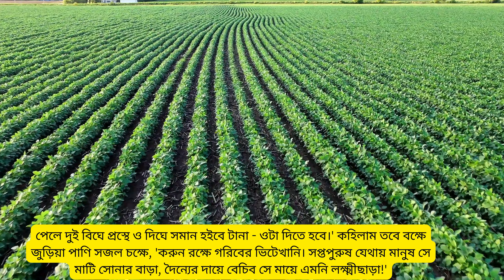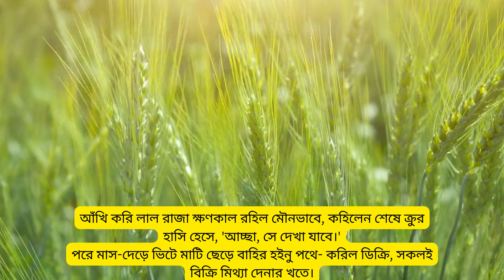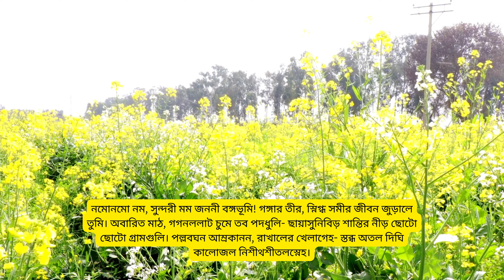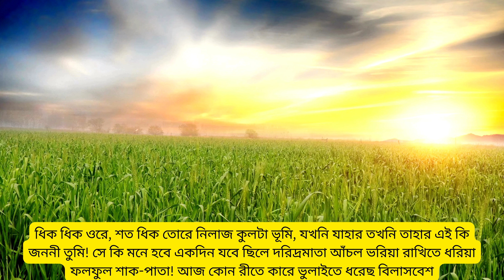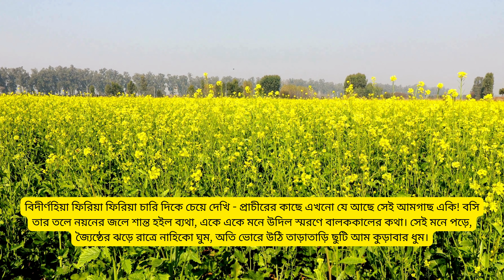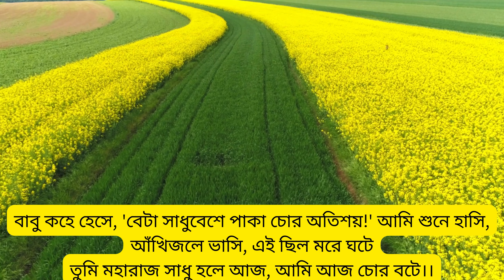দুই বিঘা জমি।status trendingshorts রবীন্দ্রনাথ ঠাকুর।rabindranathtagore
এসেছে শরৎ হিমের পরশ লেগেছে হাওয়ার পরে সকাল

বেলায় ঘাসের আগায়

রবীন্দ্রনাথের কবিতা

রবীন্দ্রনাথের কবিতা আবৃত্তি রবীন্দ্রনাথ ঠাকুরের কবিতা আবৃত্তি

রবীন্দ্রনাথ ঠাকুর

Rabindranath Tagore Rabindranath Thakur Kobita

Rabindranath Thakur

ছোটদের ছড়া

বাচ্চাদের ছড়া

বাচ্চাদের ছড়া কবিতা ও গান

Chotoder Kobita

Chotoder Kobita Bangla

Chotoder Kobita Rabindranath Thakur Chotoder Kobita by bratati Bandopadhyay

abritti আবৃত্তি

Kobita

bangla kobita

Abritti

ছোটদের ছড়া

বাচ্চাদের ছড়া

Chotoder Kobita

Chotoder Kobita Bangla

Chotoder Kobita Rabindranath Thakur

Chotoder Kobita by bratati Bandopadhyay

abritti আবৃত্তি

Kobita

bangla kobita

Abritti

Kobita bangla

pujar Kobita

Pujar Kobita bangla

Durga Pujar Kobitaeseche sarat himer parash, aseche sarat himer paras, rabindranath thakur, pujar kobita, bangla kobita, recitation, pujor abritti, abrutti, bengali recitation, bangla kobita rabindra nath thakur, eseche sarat himer parash kobita
eseche sarat himer parash full poem lyrics, eseche sarat poem lyrics bengali, eseche sarat, eseche sarat kobita, sarat kobita, sarat kobita rabindranath thakur, saratkal kobita, sahajpath, pujor kobita bangla, eseche sarat poem in bengali, rabindranath tagore, little srinjan er kobita abritti, chotoder kobita bangla, shoroter kobita, এসেছে শরৎ হিমের পরশ লেগেছে হওয়ার পরে সকাল বেলায় ঘাসের আগায়, শরতের কবিতা, শরৎ কবিতা রবীন্দ্রনাথ ঠাকুর
দূর্গা পূজার কবিতাKobita abritti কবিতা আবৃত্তি
পুজোর কারতা

পুজোর বাংলা কবিতা দুর্গা পূজার কবিতা

রবীন্দ্রনাথের কবিতা

ছুটির কবিতা

বাংলা কবিতা আবৃত্তি little srinjan er kobita abritti

# saraterakobita

saratkal kobita

2. Rabindranath Thakur kobita

3. abritti আবৃত্তি

4. Rabindranather kobita রবীন্দ্রনাথের কবিতা

5. Kobita

6. Abritti

7. Bangla kobita

8. Kobita abritti bangla 9. বাংলা কবিতা আবৃত্তি ব্রততী হালদার

10. Rabindranath Thakur abritti

11. Bangla abritti

12. Bratati Haldar kobita abritti

13. Deshattobodhok kobita